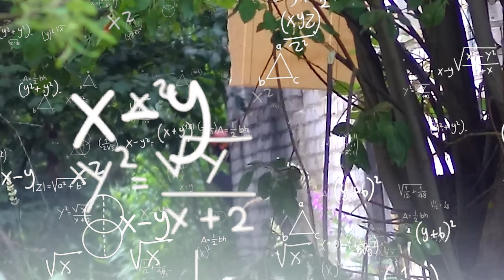Меня так и не подстрелили! Свободная охота на воскресной сценарке.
Небольшой геймплей со сценарной воскрески.

Скоуп-камера: GITUP F1 4K
Головная камера: Run Cam 2

Спринга:
м24 от Cyma, AirsoftPro цилиндр и голова, рубеж52 поршень, ТДС и портирование цилиндра, полигон 52 хоп-ап, силхоп и 0,48 BLS.

Музыка в ролике:
Alexander Avery